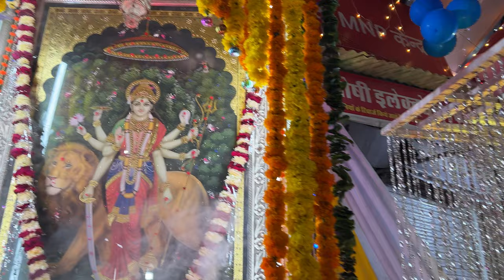GarbaNight Navratri Dandiya Aao Garba Khele #2022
✦Share your pictures on my Facebook group:

navratri 2022#durga aarti#best aarti#gujarati aarti#romanipesh vlog#navratri special